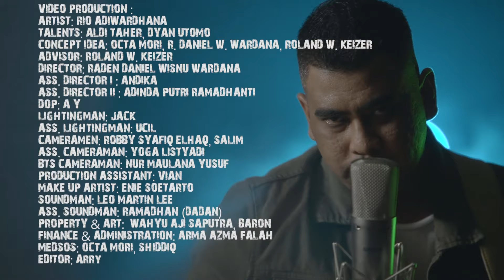Rio Adiwardhana - Cinta tak harus memiliki (ver.2)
Cinta tak harus memiliki adalah single ke 8 Rio Adiwardhana.
Lagu ini berkisah tentang cinta yang harus berakhir dikarenakan adanya perbedaan antara keduanya namun mereka masih saling mencintai satu sama lain.
Menurut sang Pencipta lagu ini yaitu Rio Adiwardhana, bahwa melalui lagu ini ia ingin menyampaikan bahwa terkadang cinta yang tidak termiliki itu lebih indah daripada cinta yang berakhir karena suatu konflik.
Karena cinta yang tidak termiliki itu akan selamanya kekal dan berwujud cinta tanpa batas waktu.

Berikut ini lirik lagu

"Cinta tak harus memiliki - Rio Adiwardhana"

Song 1 :
Saat pertama ku berjumpa
Kau memang sungguh mempesona
Tak pernah kulihat wanita yang sangat sempurna

Song2 :
Baru kali ini kumerasa
Ada cinta yang sesungguhnya
Saat kumelihat dirimu aku jatuh cinta

Reff 1 :
Kumencinta mu bukan berarti
kuharus miliki dirimu seutuhnya
Kucoba dekati
kau semakin menjauh dari diriku

Reff 2 :
Dengarlah melati kumerindukan mu
walau hati ini tak bisa menggapai mu
Karna ku tau cinta tak harus memiliki

Bridge :
Memang takkan mudah bagi ku tuk lupakan dirimu

TITLE: CINTA TAK HARUS MEMILIKI
SONG WRITER: RIO ADIWARDHANA
COMPOSER: RIO ADIWARDHANA
MUSIC DIRECTOR: RIO ADIWARDHANA, NURONI HAIKAL, LEO MARTIN LEE, MARJIANTO EFENDI
SONG & LYRICS: RIO ADIWARDHANA
VOCAL DIRECTOR: ANGGI ANGGORO
GUITAR: RIO ADIWARDHANA
PIANO & STRING: NURONI HAIKAL
BASS: IQBAL JOE
BEATS, SFX & SEQUENCER: LEO MARTIN LEE
STUDIO: CATNCLAW STUDIO
MIXING & MASTERING: DIMAS PRADIPTA at Sum it! Studio
PRODUCER/LABEL: CATNCLAW PRODUCTION
SONG PUBLISHING: NEXTART
DISTRIBUTION: CATNCLAW
DESIGN ILLUSTRATOR: ANGGI
PRODUCED BY: CATNCLAW PRODUCTION
OPERATOR STUDIO: LEO MARTIN LEE

VIDEO PRODUCTION :
ARTIST: RIO ADIWARDHANA
TALENTS: ALDI TAHER, DYAN UTOMO
CONCEPT IDEA: OCTA MORI, R. DANIEL W. WARDANA, ROLAND W. KEIZER
ADVISOR: ROLAND W. KEIZER
DIRECTOR: RADEN DANIEL WISNU WARDANA
ASS. DIRECTOR I : ANDIKA
ASS. DIRECTOR II : ADINDA PUTRI RAMADHANTI
DOP: A Y
LIGHTINGMAN: JACK
ASS. LIGHTINGMAN: UCIL
CAMERAMEN: ROBBY SYAFIQ ELHAQ, SALIM
ASS. CAMERAMAN: YOGA LISTYADI
BTS CAMERAMAN: NUR MAULANA YUSUF
PRODUCTION ASSISTANT: VIAN
MAKE UP ARTIST: ENIE SOETARTO
SOUNDMAN: LEO MARTIN LEE
ASS. SOUNDMAN: RAMADHAN (DADAN)
PROPERTY & ART:  WAHYU AJI SAPUTRA, BARON
FINANCE & ADMINISTRATION: ARMA AZMA FALAH
MEDSOS: OCTA MORI, SHIDDIQ
EDITOR: ARRY